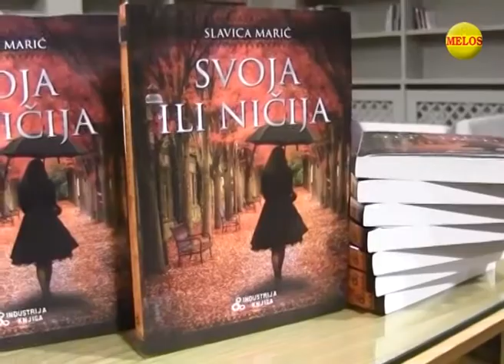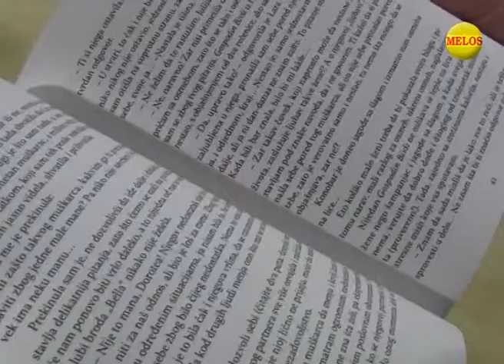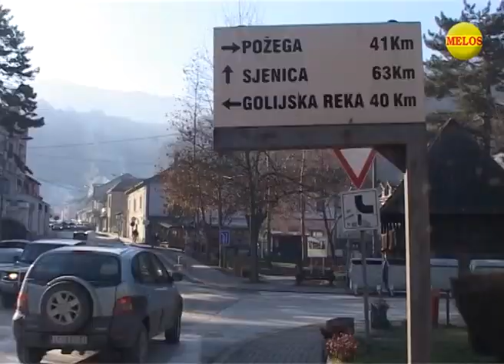Hronika ZAPADNE SRBIJE 26 12 2016